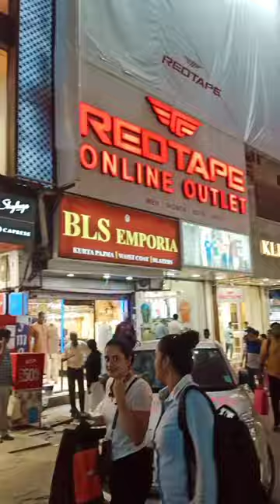Karol bagh market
Student who are preparing in this are the acn access this market for shopping on fare price